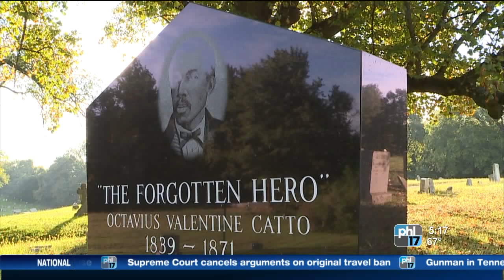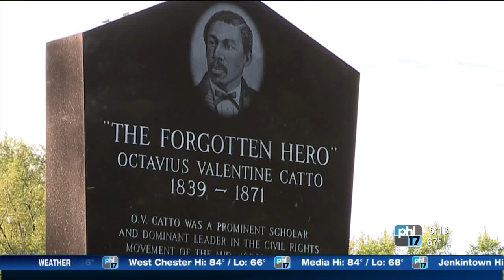OCTAVIUS CATTO STATUE